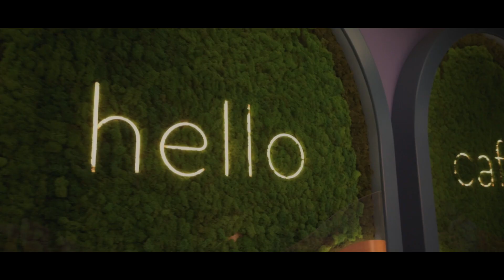Hello Park / Interactive Digital Park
More than 40 parks are open all over the world: in the United States, Europe, China, South Korea, and many cities in Russia.

Hello Park combines familiar children's games, colorful projections and advanced technology, allowing children to learn new skills and develop their creative abilities together with their parents.

The video presents one of our largest parks covering 1,500 square meters in Aviapark shopping mall. Inside the huge park space you can see more than 16 different immersive zones united by the same style and theme. Most of the games are projected on the walls of 4 to 6 meters in length and up to 3 meters in height, allowing the whole family or a large number of children to play at once.

For the first time there are new activity areas such as interactive climbing wall, multimedia volcano and renovated disco with silhouette and motion sensing system. As well as four rooms for celebrations with interactive tables and a fully equipped family cafe. In total, up to 300 children can comfortably play in the park at one time.

Today, we offer you to become our partner and open your first interactive park.